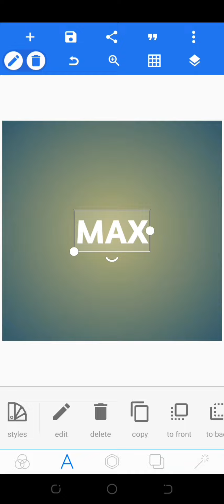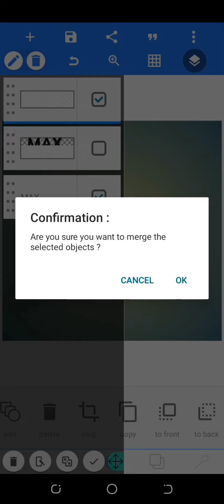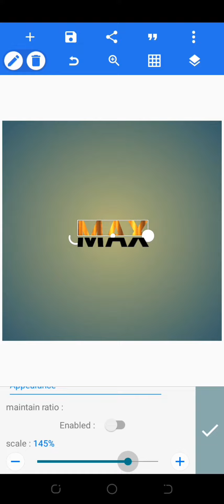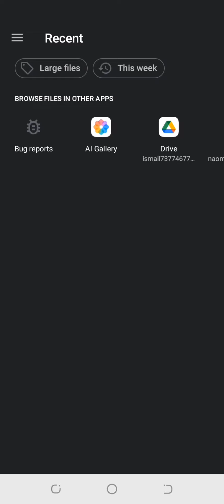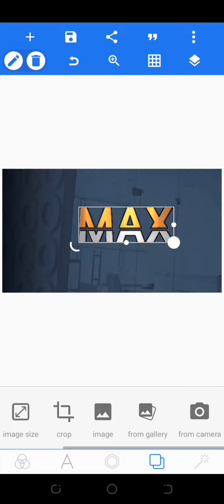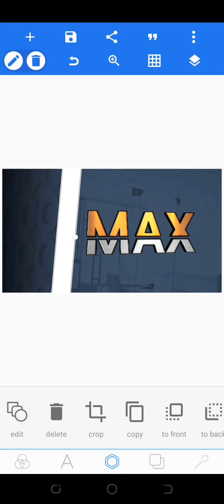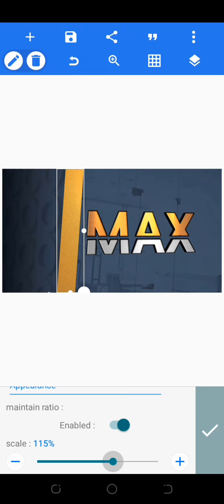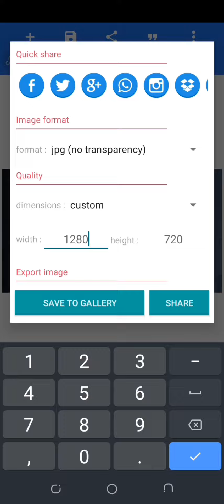PIXELLAB ANDROID EDIT PROFESSIONAL LOGO DESIGN easy